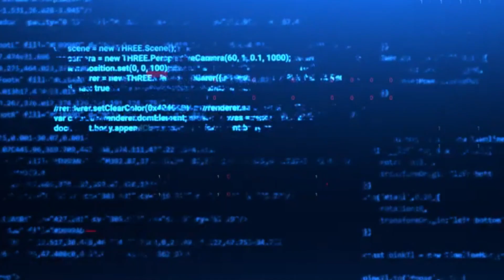THE PAST - Amazon Prime's FALLOUT Review: Season 1 Episode 5 | Novakast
In this video Rob reviews the Season 1 Episode 5 (THE PAST) of FALLOUT.

    - Rob:
        • @NovakastYT  [YouTube]
        •@Rob_NovakastYT [Twitter]
        •@Novakast [TikTok]
        •NovakastYT [Twitch]
    - MJ:
        •ProfessorMJ_ [Twitch]
        •@ProfessorMJ_  [Twitter]
        • @ProfessorMJ_  [YouTube]
    - Aden:
        • @Phayn  [YouTube]
        •PhaynIngmar [Twitch]
        •@PhaynIngmar [Twitter]
    - Sage:
        •Sage_The_Plant_Boi [Twitch]
        •@DeathTheSage [Twitter]
        • @deaththesage503 [YouTube]